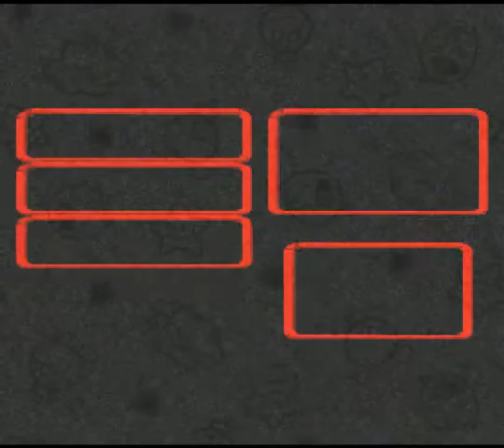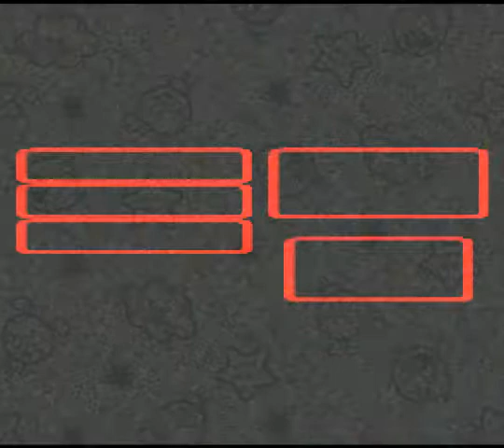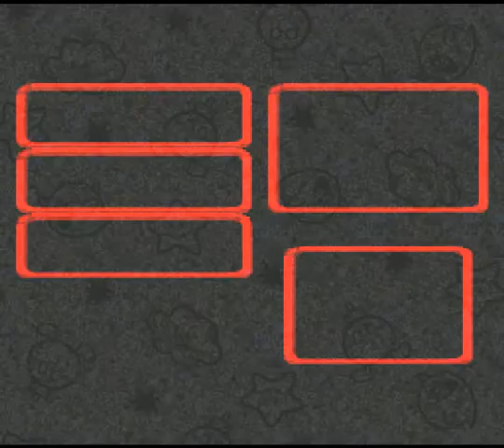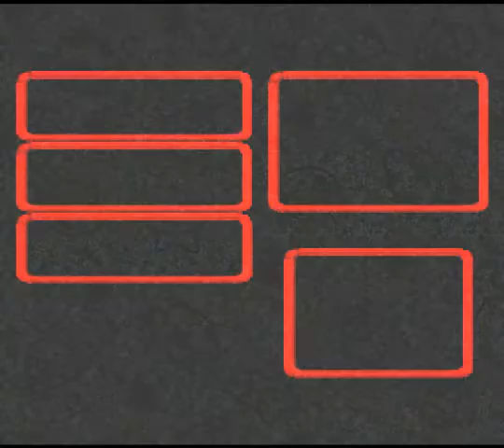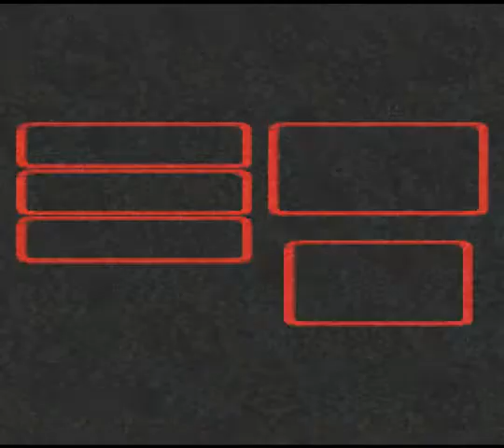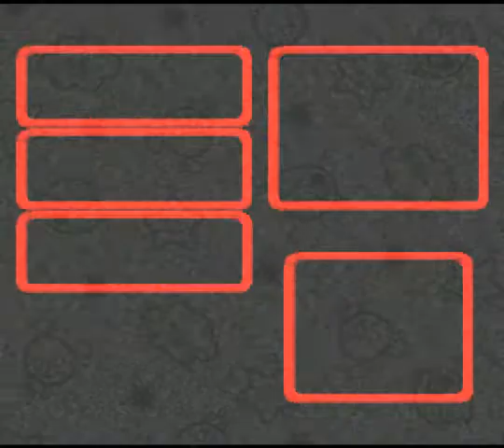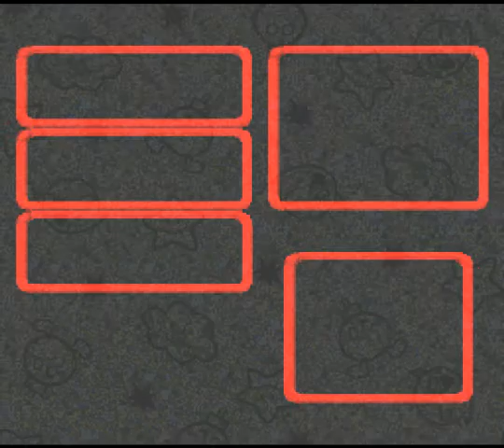Let's Play SMRPG Armageddon - Part 10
Seems that a Star Piece has crashed into the Moleville Mines, and Dyna and Mite has been trapped due to the cave-in. Let's go in and get the Star Piece, shall we? May as well rescue Dyna and Mite while we're at it...

Dyna... Mite... Dynamite... *facepalms* Anyway.

If you remember, in the original if you visited Gaz in Rose Town's inn after the events in the Forest Maze, he would give Geno a weapon. In this one, however, he gives him a Tailsman that gives 50 to Magic. Bonus! Be sure to slap it on Mallow right away.

Pipe Vault? Yeah, we'll be back later...

Mega Shirt, Mega Pants and Mega Cape are available in the store - get them! I decided to get the Punch Glove for Mario since it's a LOT easier to do a timed hit with it compared to the Hammer/Heavy Shell.

Monsters inside the mines are pretty tough - the blue Fireballs can do major damage to you and are very hard to hit. Mallow's Thunderbolt, however, will put them in their place quick.

Be sure you have enough items when you hit the spring! Croco will steal all your coins, and if you need to go shopping for more items... tough luck! The monsters in the mines barely drop any coins, so you'll have to go elsewhere to farm coins *cough*Bandit's Way*cough*. Be sure to fight the Bandits here, they will drop Ice Bombs for you.

VS Croco
He will start off by stealing your items, so you have no items to use during the entire fight, and as usual he will use unblockable attacks - but thankfully they will do little damage.

To prepare for the fight... well, there's not much you can do items-wise, since Croco will lock you out from the item command. Equip the Heavy Shell on Mario if you haven't done so already, Mario needs to be as resilient as he can be against Croco's attacks if you want to knock him out before he knocks your party out. Mallow and Geno should use Trueform Pins. Yes, I know I used a Fire/Thunder Ring in the video, but I am just observing that it would be better to use Trueform Pins as Croco does not even have any fire or thunder attacks.

To start off with, use Geno Boost on Mario if you have it, and use Multibounce (or Jump if you're not good with Multibounce). Mallow should use Thunderbolt as usual. Once you run out of FP, just keep slugging away until Croco retreats.

Easy, right? Well, don't get too used to it...